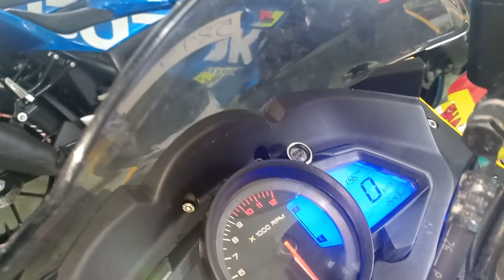moto xã cuối năm - từ 19 triệu ae có moto chơi, bình dương| mỹ motor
moto xã cuối năm - từ 19 triệu ae có moto chơi, bình dương

ĐC:169.Lý Thường Kiệt  /dĩ an/bình dương
Sđt 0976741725 rập anh phong.

👍Like và chia sẻ để ủng hộ mik nhé.
👉👉Đăng ký để được nhận video mới nhé.
🤝Cô Chú Anh Chị,Các Bạn có Nhu Cầu Hợp Tác Quảng Cáo giới thiệu...

Rất cảm ơn các bạn đã ghé thăm kênh của mình...